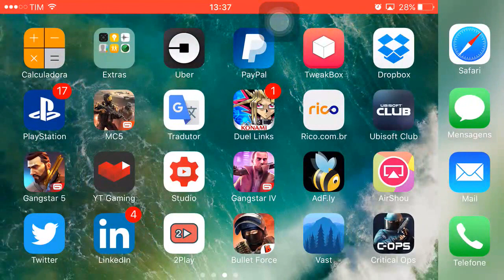🎮 GANGSTAR NEW ORLEANS #6 | AEHOOO Helicoptero! (Android & iOS) GAMEPLAY COMENTADA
Série do novo jogo da Gameloft para celular Android e iOS (iPhone) o Gangstar New Orleans tem uma pegada no estilo GTA (SanbBox - Mundo Aberto), confira.